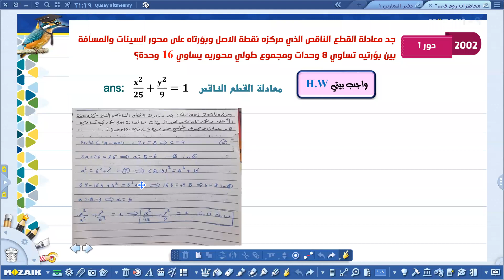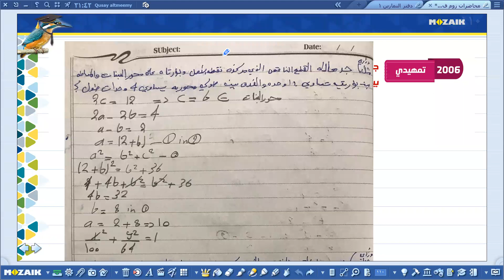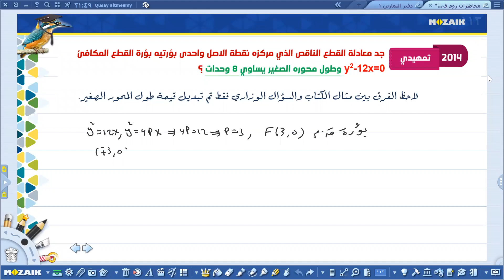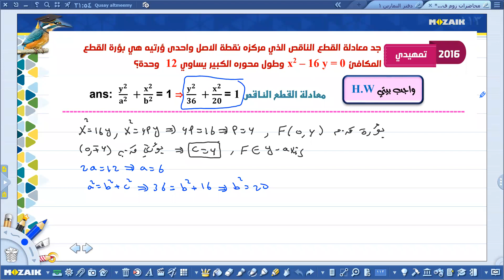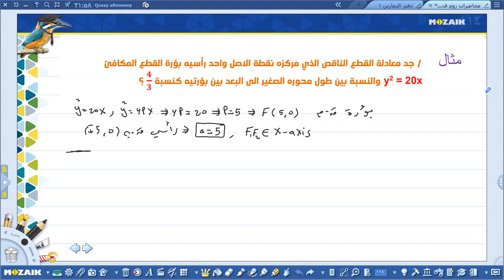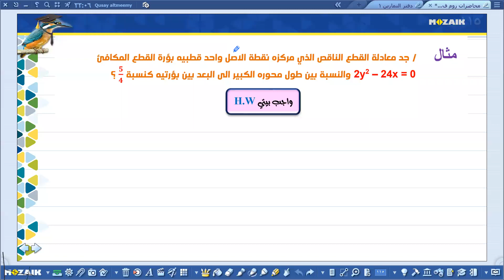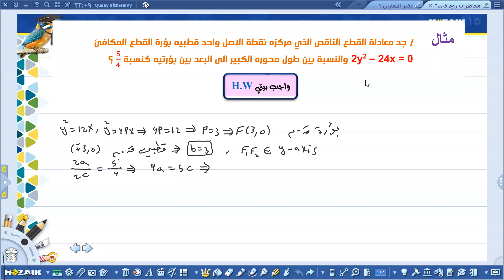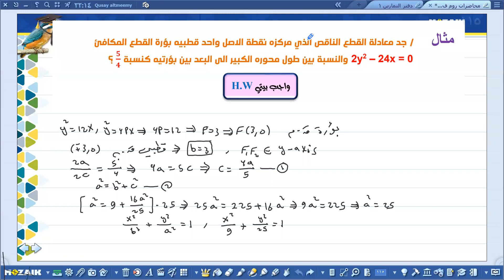كيف تحول التعبير اللفظي الى تعبير رياضياتي سليم في اسئلة القطع الناقص